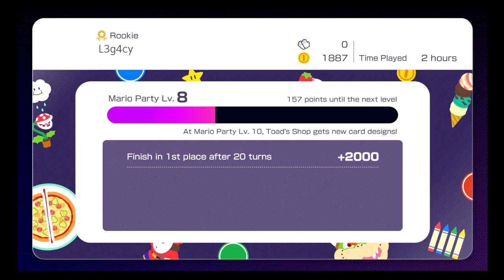Mario Party Superstars Part 2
Today I compete in Space Land! Maybe I can win one. I hope you all enjoy!